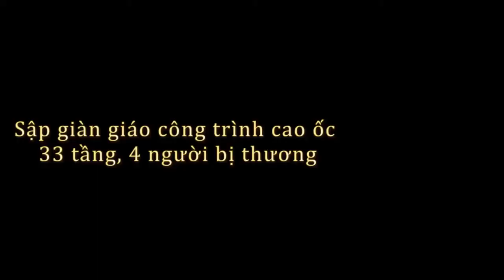Sập giàn giáo công trình cao ốc 33 tầng trong đêm 4 người bị thương - Tin tức trong ngày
Sập giàn giáo công trình cao ốc 33 tầng trong đêm 4 người bị thương
Giàn giáo công trình tổ hợp khách sạn 5 sao, căn hộ cao cấp sập khiến 4 công nhân phải nhập viện. Chủ tịch UBND Đà Nẵng đến hiện trường chỉ đạo giải quyết vụ việc trong đêm.